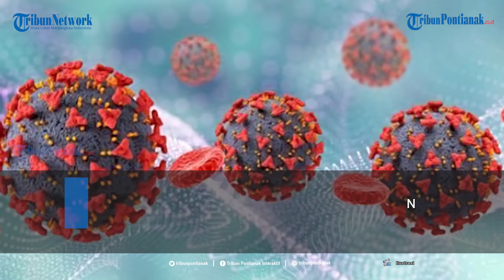Apa Itu Varian Delta Plus? Simak Penjelasan Mengenai Bahaya dan Gejalanya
Masyarakat kembali dihebohkan dengan kemunculan varian delta plus.
Varian delta plus merupakan virus baru yang berkembang dari virus corona-19.

Dikutip dari bbc.com, medicalnewstoday, dan gavi.org, pihak Kementerian Kesehatan dari India mengatakan bahwa penelitian menunjukkan hasil bahwa varian Delta Plus ini termasuk dalam salah satu virus baru yang berbahaya.